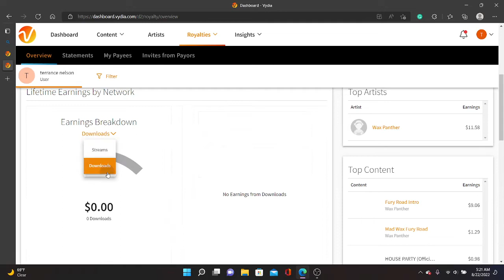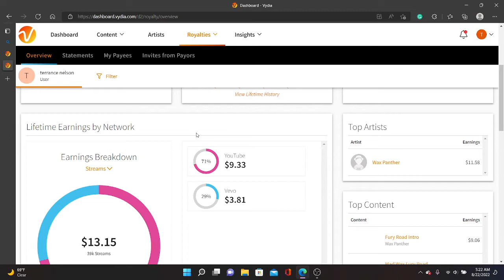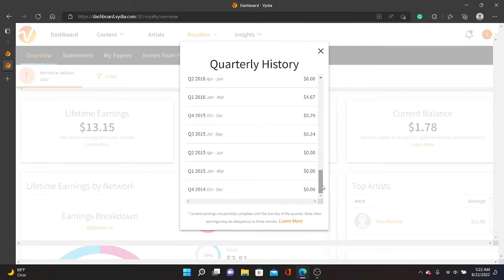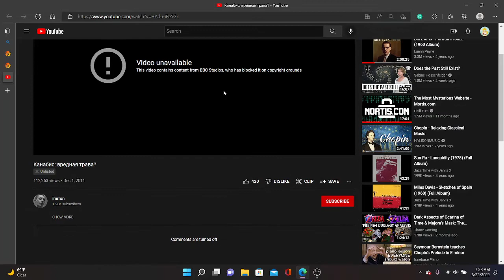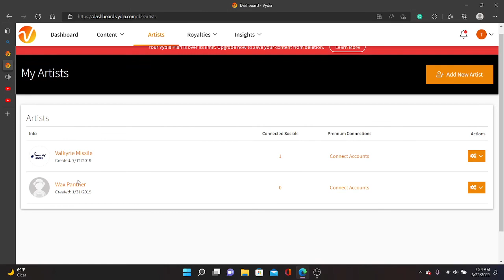How to get on vevo | Joining Vydia’s roster is by invitation only - Client Login 2022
Discount Music Distribution Linktree